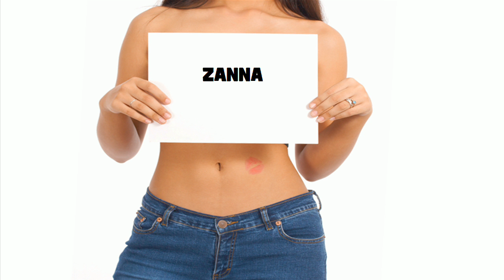★ ☆ ★ ZANNA ★ ☆ ★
Ծնունդդ շնորհավոր
শুভ জন্মদিন
जन्मदिन मुबारक हो
Sretan rođendan
生日快樂
生日快乐
Sretan rođendan
Gelukkige verjaardag
Gefeliciteerd met je verjaardag
Fijne Verjaardag
Hyvää syntymäpäivää
Gelukkige verjaardag
Joyeux anniversaire
Bon anniversaire
Bonne fête
Χρόνια Πολλά!
Χαρούμενα Γενέθλια!
Boldog születésnapot
Felice anniversario
Buon compleanno
お誕生日おめでとうございます
រីករាយថ្ងៃខួបកំណើត
생일 축하해
Su gimtadieniu
Среќен роденден
ജന്മദിനാശംസകള്‍
Felis cumpleaño
 تولدت مبارک
Wszystkiego najlepszego z okazji urodzin
Wszystkiego najlepszego!
Sto lat!
Parabéns!
Feliz aniversário!
Parabéns!
Feliz aniversário!
Срећан рођендан
Slovak Všetko najlepšie k narodeninám
Všetko najlepšie
Vse najboljše
Vse najboljše za rojstni dan
halasho wanaagsan
¡feliz cumpleaños!
Maligayang kaarawan
జన్మదిన శుభాకాంక్షలు
పుట్టినరోజు శుభాకాంక్షలు
Многая Літа
З днем народження
سالگِرہ مبارک
Joyeux anniversaire